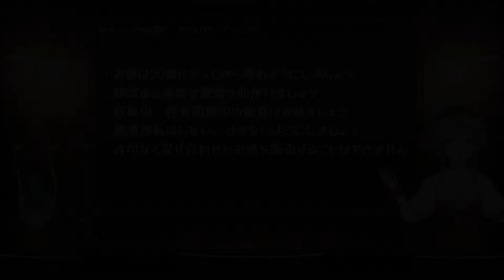キャンプの起源と、ホットバタードラムの素【バートーク】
アウトドアに積載量問題はつきものですから、
出来る限り纏めちゃいたいですよね。

・ホットバタードラムの素
常温に戻したバター…15g
砂糖…小匙3～お好みで
シナモンパウダー…小匙1/2
ナツメグ、クローブパウダー…一つまみ
お家でよく混ぜ合わせ冷蔵庫で保管。
後は当日ラップに包み保冷、現地でお湯割りに入れてかき混ぜるだけ。

バターとスキットルに入れたラム酒とお湯。
これをシェラカップで作るのもなかなか風情があるというものです。

ーー追記
纏めちゃえばいいんじゃないくらいのノリで言いましたが、
バターを良く練り合わせるというのは乳化も考えています。
簡単に言えば口当たりをよくします。

また、バターをかき混ぜずに浮かべたままにするのであれば、
スパイスの香りがダイレクトに感じられます。

砂糖以外の甘みが欲しい場合はバターに
少量の蜂蜜か、メープルシロップを練り込むのもありです。
ーーーー

0:00 ホットバタードラムの素
1:00 キャンプの起源と語源
1:46 グランピングと、ホットバタードラムカウ

日本のバーシーンをもっと盛り上げたい！

カクテルと共に雑学を垂れ流す バートーク を投稿しております。
バーやカクテルに興味がなくても、お楽しみいただければと思います。

peing(質問箱)へのご注文もお待ちしております。